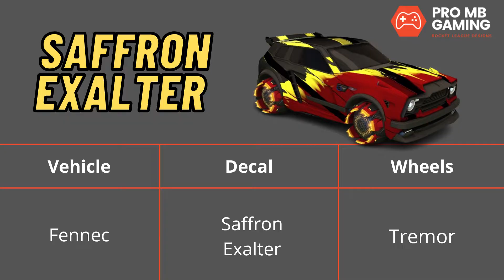Best Exalter Designs in Rocket League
This video showcases 4 of the best Exalter Designs in Rocket League
Buy the Exalter Rocket League decals or any of the other items in these designs for cheap prices with the link above!

The Rocket League Exalter decal is a black-market item that was released in 2021.

These best Rocket League Exalter designs contain the following Exalter paints:
0:01 Saffron Exalter design
0:29 Default Exalter design
0:56 Purple Exalter Design
1:24 TW Exalter Design

Vote for your favorite Exalter design in the comments or on our Exalter Rocket League information page here:
This page displays information about the Exalter decal, Exalter Rocket League prices, and these Exalter car designs.